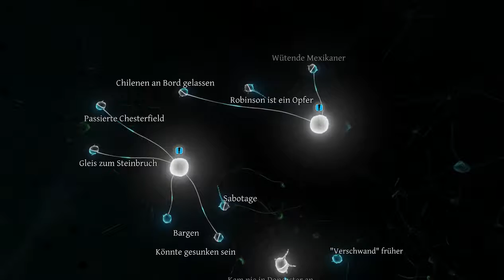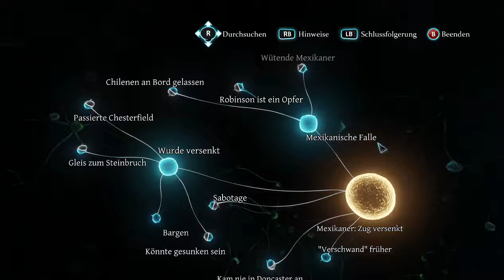Let's Play SHERLOCK HOLMES: Crimes & Punishments [DE/HD] #16 Mexikaner vs Chilenen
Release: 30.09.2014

"SHERLOCK HOLMES: LEBE MIT DEINEN ENTSCHEIDUNGEN!
Du bist Sherlock Holmes! Setze dein beeindruckendes Talent als Detektiv ein, um sechs packende und abwechslungsreiche Fälle zu lösen: Morde, vermisste Personen, spektakuläre Diebstähle und zahlreiche Untersuchungen, die dich manchmal ins Reich des Übernatürlichen entführen. Die umfassende Handlungsfreiheit in „Crimes & Punishments“ erlaubt dir, deine Ermittelungen so durchzuführen, wie du es am Erfolg versprechendsten findest. Wähle die Hinweise, denen du folgen möchtest, verhöre Verdächtige, benenne basierend auf deinen Schlussfolgerungen die Schuldigen ... und denke gut über ihr Schicksal nach, denn überraschende Konsequenzen können sich ergeben, wenn du es am wenigsten erwartest."